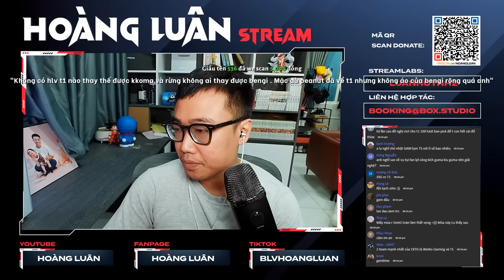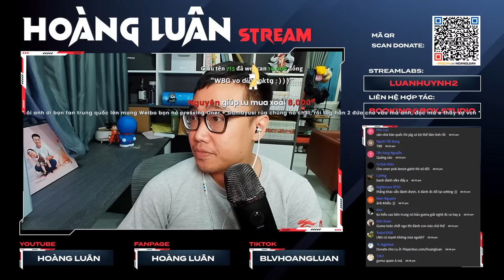(Talkshow) JDG là ứng cử viên số 1 - GAM sẽ đoạt tấm vé đầu tiên của VCS đến CKTG